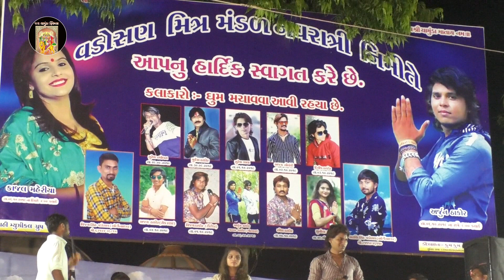Suresh zala /sunita Thakor ni moj Gaam vadosan